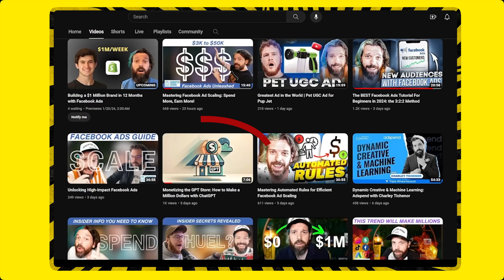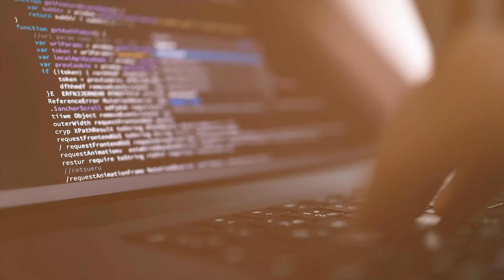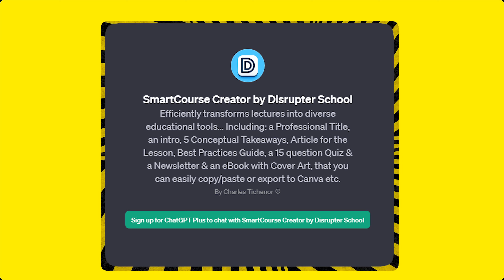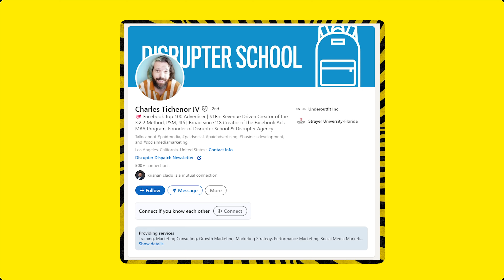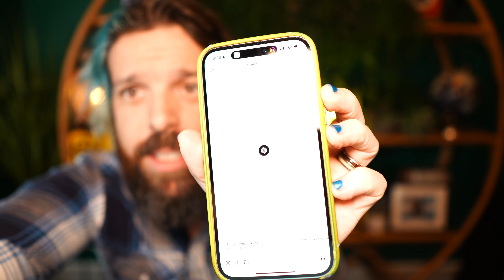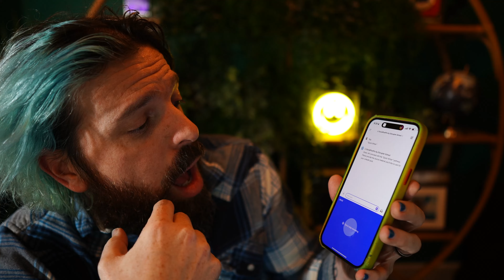How to Make Money Online by Building GPTs: The Disrupter School's Guide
Unlock the disruptive power of GPTs with these game-changing tools from Disrupter School...

► Disrupter School GPT Store Links Featured Today
- SmartCourse Creator by Disrupter School

As a new parent and digital marketing enthusiast, I've faced the ultimate challenge of balancing late-night feedings with algorithm feats. But against all odds, I've managed to create tools that not only simplify my life but also empower digital marketers everywhere. From transforming LinkedIn engagement to crafting compelling content in minutes, my journey is a testament to what passion, innovation, and a pinch of dad-determination can achieve. Dive into this video to uncover the secrets that will skyrocket your digital presence and productivity.

Unlock the disruptive power of GPTs with these game-changing tools from Disrupter School! As a new dad and digital innovator, I’ve been navigating the challenging waters of minimal sleep and maximum productivity. Despite these hurdles, I’ve successfully harnessed the capabilities of GPTs to create revolutionary tools that are now accessible to everyone. In this video, I delve deep into the realm of digital marketing, revealing the potent tools that have not only tripled my SSI score on LinkedIn but also dramatically enhanced user engagement across platforms.

**1. The Power of GPTs in Digital Marketing:**
Embrace the future of content creation and audience engagement with GPTs. Discover how these tools can transform your digital marketing strategies and bring unparalleled efficiency to your operations.

**2. Balancing Parenthood with Innovation:**
Learn how I manage to blend the roles of a new parent and a tech innovator, turning challenges into opportunities for growth and creativity.

**3. Enhancing LinkedIn Engagement:**
Uncover the secrets behind tripling your SSI score and quadrupling engagement on LinkedIn. These strategies are designed to boost your digital presence and establish your authority in the industry.

**4. Smart Course Creator by Disrupter School:**
Explore the features of the Smart Course Creator, a tool that turns any lecture or internal training material into a comprehensive course, complete with quizzes, newsletters, and even an eBook.

**5. LinkedIn Social Post Pro:**
Dive into the functionalities of the LinkedIn Social Post Pro, your ultimate solution for creating high-engagement posts. Learn how it simplifies content creation and elevates your social media game.

In the realm of digital marketing, staying ahead means leveraging the latest tools and technologies. Disrupter School's innovative GPT-powered tools are your gateway to success. From the Smart Course Creator that transforms educational material into comprehensive courses to the LinkedIn Social Post Pro that guarantees your social media content shines, these tools are designed to optimize your digital footprint. Whether you're a seasoned marketer or a budding entrepreneur, embracing these tools means embracing growth, engagement, and efficiency. Dive into the world of Disrupter School and unlock your digital potential today!

Chapters:
0:00 - Introduction: New Dad's Digital Marketing Journey
0:20 - Unlocking Digital Productivity: Tools for Information Products and LinkedIn Success
1:03 - Embracing the GPT Store: A New Wave of Digital Tools
1:25 - The Power of Disruptor School GPTs: Innovating Every Aspect of Work
1:43 - Revolutionizing Education: The Smart Course Creator
2:35 - The Disruptor School Bot Store: Tools for Transforming Your Digital Presence
2:51 - Beyond ChatGPT: Crafting Comprehensive Digital Solutions
3:10 - Joining Disruptor School: Exclusive Access to Cutting-Edge Tools
3:27 - Introducing the Smart Course Creator: A New Era of Online Education
3:44 - The LinkedIn Social Post Pro: Tripling Engagement with Precision
4:14 - Engaging with the Community: Disruptor School and the MBA Program
4:36 - Sneak Peek: The LinkedIn Social Post Pro in Action
5:20 - Leveraging Voice to Text: Transforming Thoughts into Impactful Content
6:25 - The Future of Digital Marketing: Upcoming Innovations from Disruptor School
7:08 - Conclusion: Balancing Family Time with Digital Innovation
3